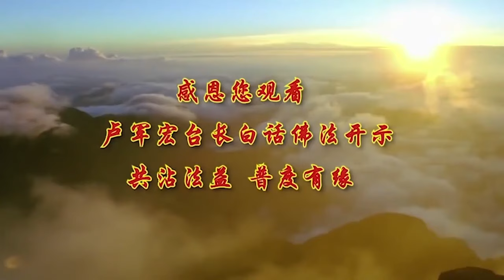卢台长【不要太相信自己的意识】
在这个世界上，很多事情都是想出来的，实际上这就是神识的变化。精神上有一点神识的变化并不代表一定是对的。很多人修心修到后来，感觉是对的，其实不一定是对的，要经常看看师父的《白话佛法》。

不要粗略地理解为“菩萨在指导我”。很多人动不动就说“我有个感觉”，感觉不对再去跟人家解释，人家说你神经病。“我有感觉我老婆不开心了”，跑过去，“老婆，你不要不开心。”“我什么时候不开心了？”感觉不一定正确的，感觉过头的人就是毛病很多。你整天在单位里跟老板感觉，感觉到最后，老板就叫你回家感觉去吧。所以一定要记住，不要粗略地理解为“菩萨在指导我”，就犹如你制造出一个产品是件衣服，你要修掉很多边角料一样。你想出来一个事情，要把它修得正一点，要用佛菩萨的智慧去修正自己意识的误差，就像一件衣服，要把边角料剪掉一样。每一个意念出来都不一定正的，要经过加工、提炼，才能成为一个正品。有时候我们不一定搞得清楚，意识当中有个意念出来，不知道它是对的、错的，意识的整体概念我们不知道。这个意识出来是好的、不好的？对人家好不好？不知道，自己都搞不清楚了。但要记住，不要太相信自己想出来的意识，如果太相信自己想出来的意识，那叫执著。不能执著，因为对自己的意识，你不能理解它的整体概念，所以不要太相信自己的意识。比方说，“我就要改这个脾气、我这个毛病、我这个习惯，我要把它改掉”，不要太相信自己，有的时候好的毛病改掉了，“以后再也不要去帮助别人了，越帮越忙，你看我帮助别人……”是帮助的方法不对，并不是这件事情的主体意识不对，你没把人家帮好，你的主体意识是对的，只是你不会用方法。很多人去救人，把人家救得跳起来了。你们有时候去帮人家，为什么把人家讲得哭起来了？我为什么能够救人把人家救得笑起来？人家听我弘法都是开心得不得了。

白话佛法广播讲座 初意识会影响主意识 第53集

11 CHANG CHARN ROAD #05-01, SHRIRO HOUSE, SINGAPORE 159640.